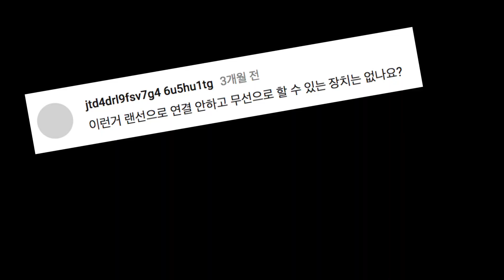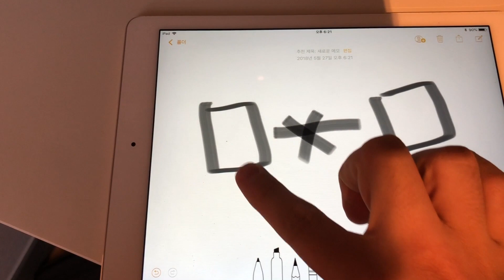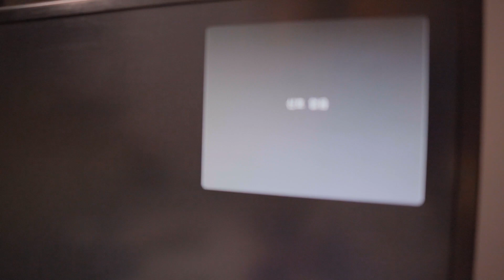무선으로 HDMI 연결하는 방법 (feat. 브이젯)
무선으로 노트북과 모니터를 연결하는 방법을 많은분들이 요청하셨죠.
가격이 부담되지 않으신 분들은 무선리피터를 이용하면 될것 같습니다!
감사합니다~

*와이젯에서 무상으로 제품을 제공받았습니다*